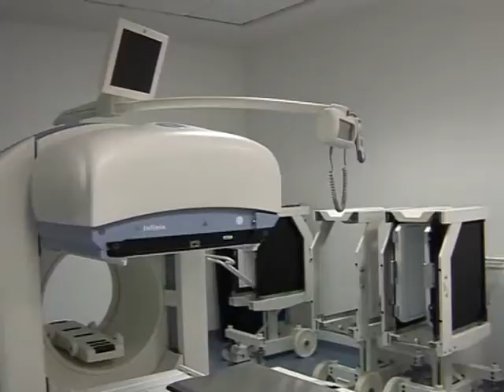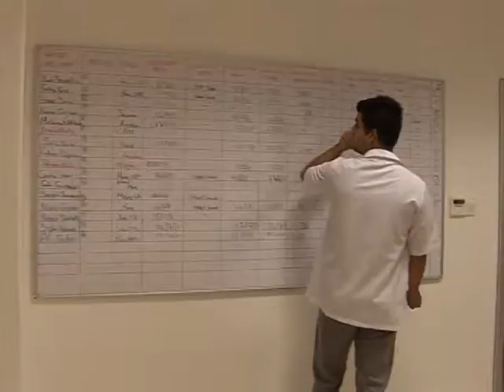Azerbeycan devlet bakanı ziyaret